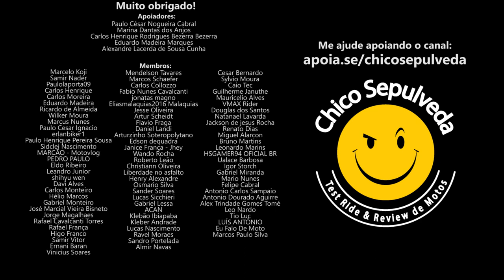Triumph Speed 400 para iniciantes: O Caminho mais rápido para o...